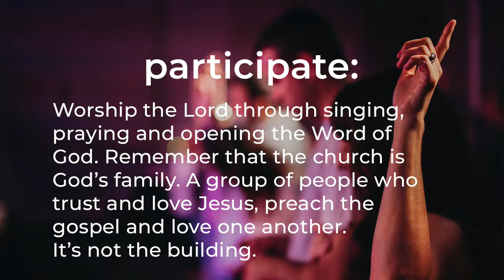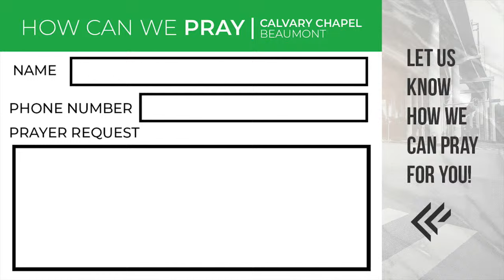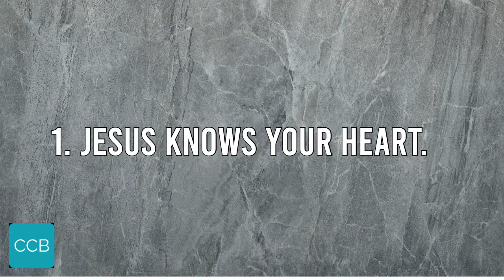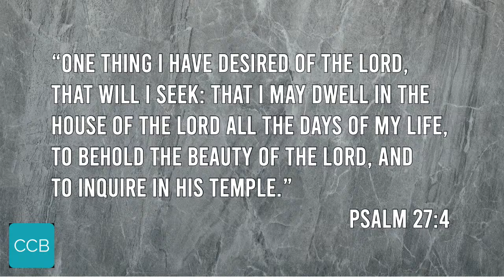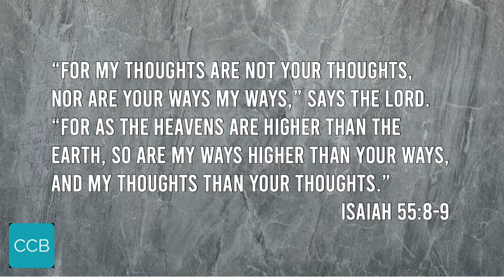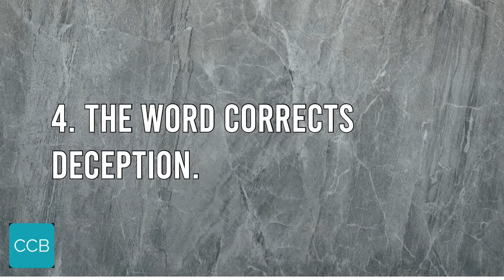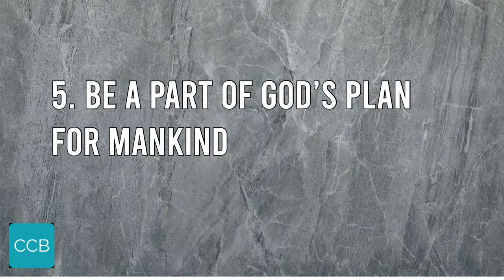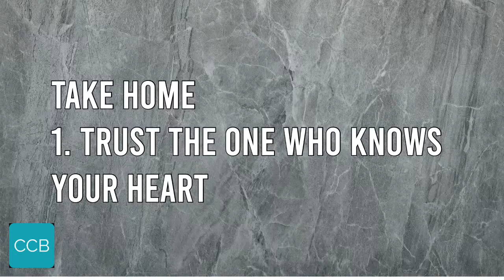Sunday 1st Service Worship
Join us for Worship and the Word!